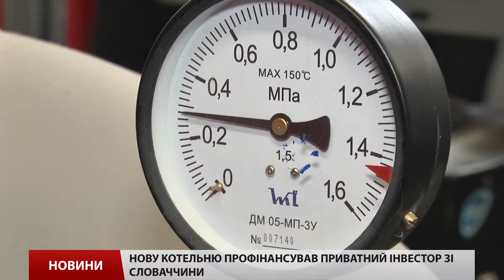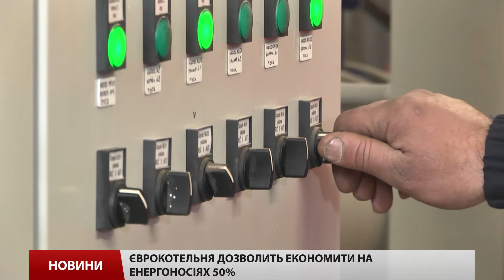Два опалювальні сезони Дрогобицька колонія «сиділа» без опалення